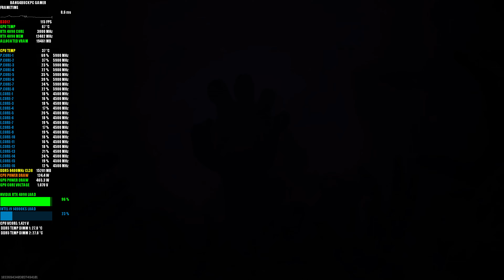Call Of Duty Black Ops 6 Zombies Ultra Settings 4k | RTX 4090 | i9 14900KS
Check out how Call Of Duty Black Ops 6, Zombies Looks and performs at 4K Ultra Settings. All Powered by the NVIDIA RTX 4090 and Intel i9 14900KS.

My system specs:
   P-cores at 5.9 GHz - 6.2GHz
   E-cores at 4.6 GHz
   Ring Cache 52
• GPU: MSI NVIDIA GeForce RTX 4090 24GB SUPRIM X  ( 3 GHz O.C. )
• RAM: G.Skill Trident Z5 RGB 48 GB DDR5 8400 MHz CL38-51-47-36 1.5v ( 2 sticks of 24 GB )
• POWER SUPPLY: Corsair AX 1200W Gold
• MONITOR: LG C3 Evo (42 inch / OLED / G-SYNC compatible / 120Hz display)
• CASE: CASE: Corsair 5000D Airflow mid tower case
• OPERATING SYSTEM: Windows 11 Pro 24H2
• SSD : 3x WD Black SN850X 2TB SSD M.2 2280 NVME PCI-E Gen4

Memory = KINGBANK RGB 32GB 2 x 16GB DDR5-6400MHz
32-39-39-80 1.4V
CPU Cooling = Corsair H110 280mm AIO
Capture Card = Elgato 4K X
PSU = EVGA 850W BQ
Case = Corsair 4000D AIRFLOW Tempered Glass Mid-Tower ATX Case
GPU = NVIDIA GeForce RTX 3090 FE 24GB
Storage = WD Black SN850 1TB NVMe M.2 Pcie Gen4 SSD
Samsung 970 EVO Plus 1 TB PCIe NVMe M.2 Pcie Gen 3 SSD
Mic = Blu Yeti